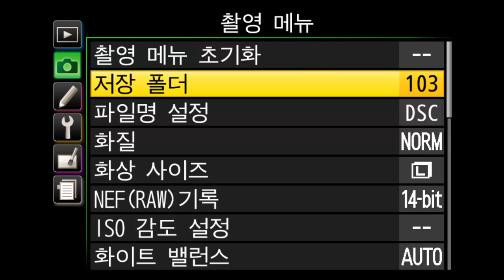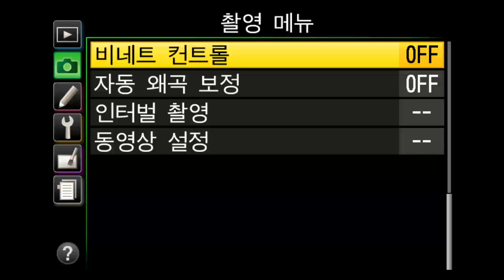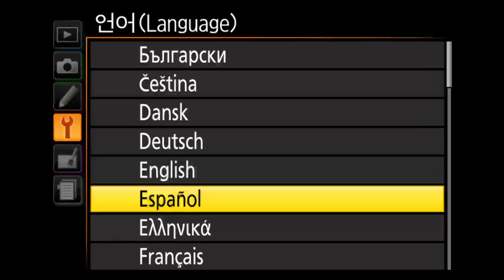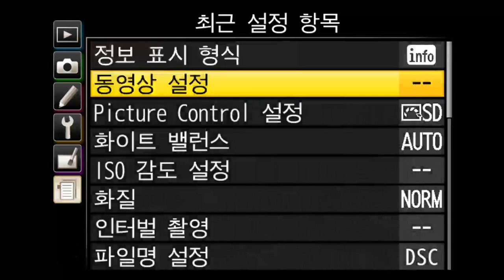Nikon D5500 Menu